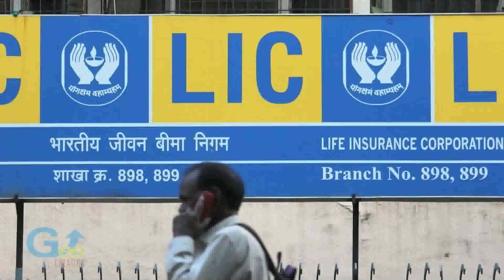எல்.ஐ.சி பங்கு வெளியீடு..பாலிசிதாரர்களுக்கு மகிழ்ச்சி செய்தி... / LIC IPO / Policy Holders / SEBI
எல்.ஐ.சி பங்கு வெளியீடு..பாலிசிதாரர்களுக்கு மகிழ்ச்சி செய்தி... / LIC IPO / Policy Holders / Insurance Company / SEBI / Shares / Life Insurance Corporation of India